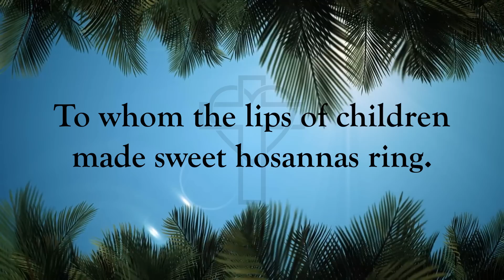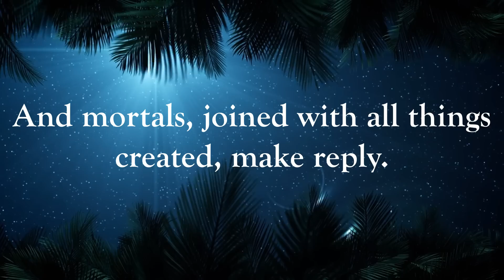All Glory, Laud and Honour | Palm Sunday | Choir with Lyrics | Christian Hymn | Sunday 7pm Choir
"All Glory, Laud and Honour" is a traditional Palm Sunday hymn from an English translation by the Anglican clergyman John Mason Neale of the Latin hymn "Gloria, laus et honor", which was written by Theodulf of Orléans in 820. It is a Palm Sunday hymn based on Matthew 21:1–11 marking the occasion of Christ's triumphal entry into Jerusalem.

Recorded live at St. Francis de Sales Parish in Ajax, Ontario, Canada by the Sunday 7pm Choir. Thanks for listening and God bless!

Song Title: All Glory, Laud and Honour
Artist(s): Words by Theodulf of Orleans, translated by John Mason Neale, arranged by William H Monk
Publisher: Public Domain

Lyrics:

All glory, laud, and honour
to you, Redeemer, King!
To whom the lips of children
made sweet hosannas ring.

You are the King of Israel
and David's royal Son,
now in the Lord's name coming,
the King and Blessed One.

ll glory, laud, and honour

The company of angels
are praising you on high;
and mortals joined with all things
created make reply.